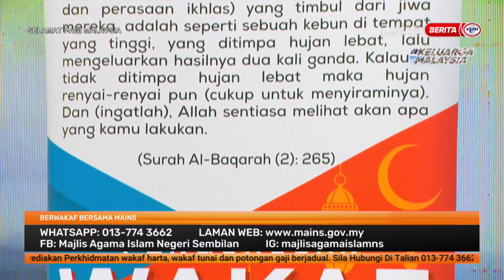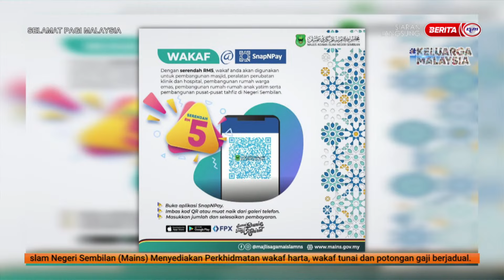4 NOVEMBER 2022 - SPM : BERWAFAK BERSAMA MAINS